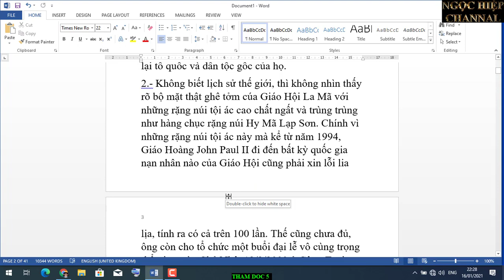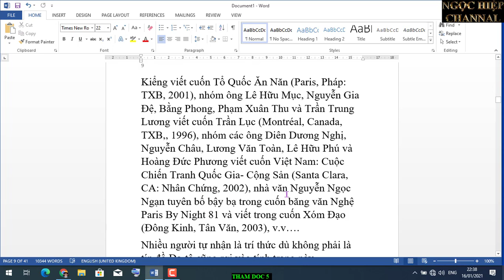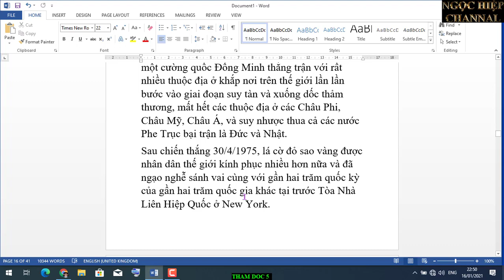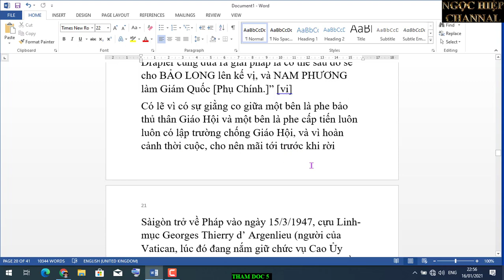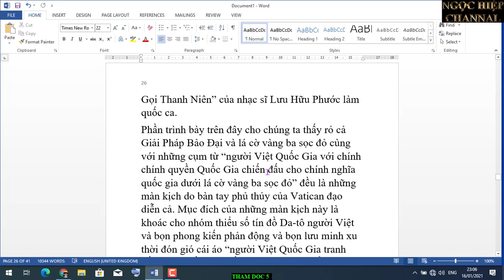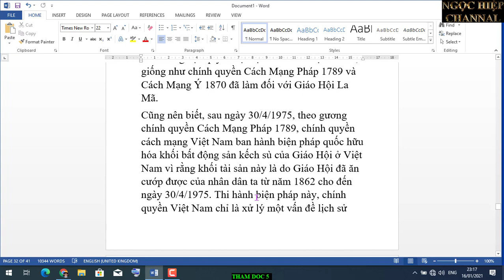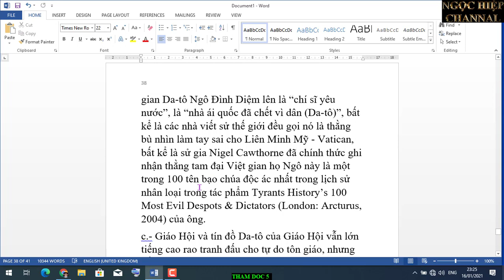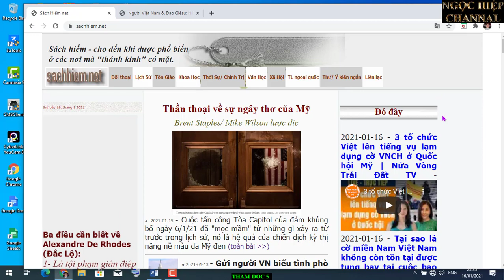HẬU QUẢ KHÔNG DẠY TOÀN BỘ LICH SỬ THẾ GIỚI, CẮT XÉN DIỄN DỊCH SAI LẠC NHỮNG SỰ KIỆN LỊCH SỬ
Kể từ đó (ngày 5/6/1948) cho đến ngày 30/4/1975, nhờ đã cấu kết chặt chẽ với Pháp và với Hoa Kỳ, Giáo Hội La Mã đã có thể đưa mấy tín đồ Da-tô đáng tin cậy nhất lên nắm quyền lãnh đạo chính quyền bù nhìn này và chọn Sàigòn làm thủ đô. Để lạc dẫn nhân dân Việt Nam cũng như nhân dân thế giới và cũng là để trút bỏ được cái gánh nặng mặc cảm tội ác “làm Việt gian bán nước cho Vatican và cho Pháp” trong tâm tư tín đồ Da-tô người Việt (giống như tâm tư Tôn Thọ Tường), Vatican ra lệnh cho bộ máy tuyên truyền sử dụng tất cả mọi phương tiện truyền thông (đài phát thanh, báo chí, truyền đơn và rỉ tai trong xóm đạo) rầm rộ mở chiến dịch đại quy mô để đánh bóng bằng cách dán cái nhãn hiệu “chính quyền quốc gia" cho chính quyền bù nhìn này, và dán cái nhãn hiệu “những người quốc gia yêu nước chân chính” cho những tên Da-tô Việt gian nắm giữ những chức vụ lớn trong cái chính quyền bù nhìn này. Tiếp theo đó, Linh-mục Trần Hữu Thanh được lệnh chế ra (họa kiểu) lá cờ vàng ba sọc đỏ để làm tiêu biểu cho “chính nghĩa quốc gia”, [x] rồi cuỗm bài “Tiếng Gọi Thanh Niên” của nhạc sĩ Lưu Hữu Phước làm quốc ca.
Phần trình bày trên đây cho chúng ta thấy rỏ cả Giải Pháp Bảo Đại và lá cờ vàng ba sọc đỏ cùng với những cụm từ “người Việt Quốc Gia với chính chính quyền Quốc Gia chiến đấu cho chính nghĩa quốc gia dưới lá cờ vàng ba sọc đỏ” đều là những màn kịch do bàn tay phủ thủy của Vatican đạo diễn cả. Mục đích của những màn kịch này là khoác cho nhóm thiểu số tín đồ Da-tô người Việt và bọn phong kiến phản động và bọn lưu minh xu thời đón gió cái áo “người Việt Quốc Gia tranh đấu cho quyền lợi quốc gia Việt Nam” để cho chúng bớt đi cái mặc cảm làm Việt gian bán nước cho Pháp và Vatican. Kể từ đó, Vatican ra lệnh cho bộ máy truyền truyền và tín đồ Da-tô người Việt khua chiếng gióng trống cỗ võ cho mấy màn kịch này.